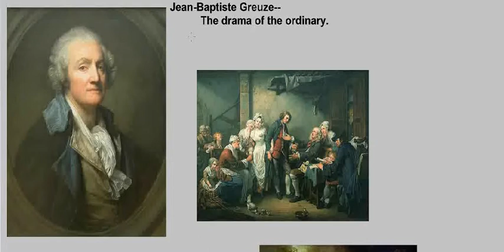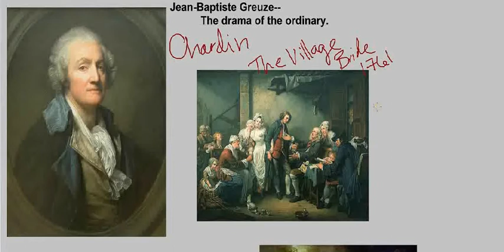Saylor.org ARTH207: "Jean-Baptiste Greuze"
This video is a lecture used in ARTH207 as part of our Art History area of study

List of Openly Licensed / Public Domain Assets Used:
- The image "Self-portrait" by Jean-Baptiste Greuze is in the public domain.

- The image "The Village Bride" by Jean-Baptiste Greuze is in the public domain.

- The image "The Swing" by Jean-Honoré Fragonard is in the public domain.

- The image "Lady Taking Tea" by Jean Siméon Chardin is in the public domain.